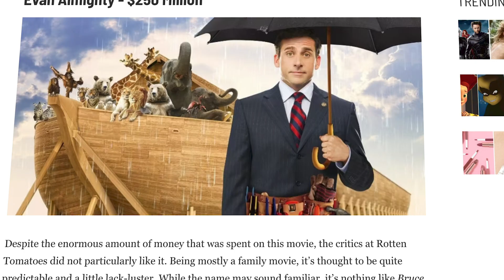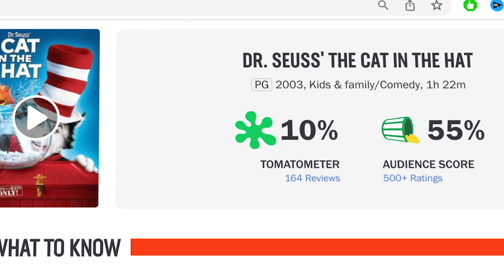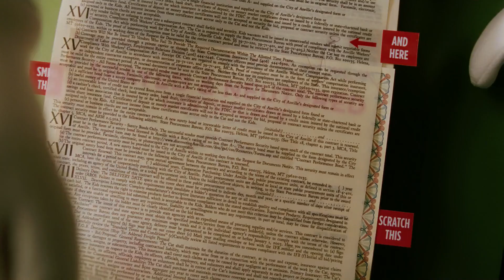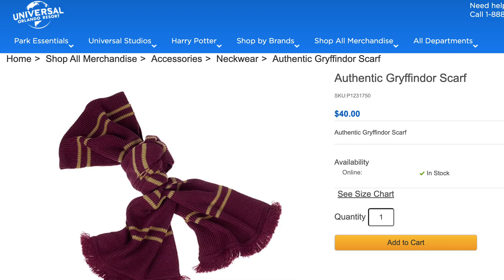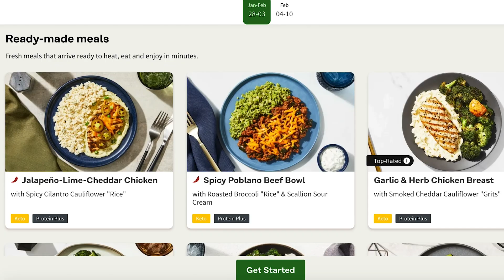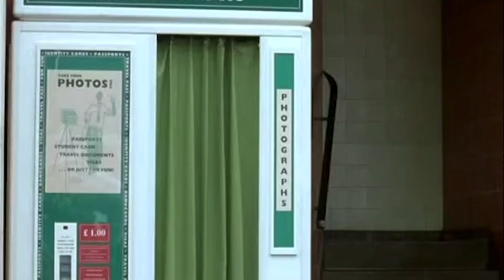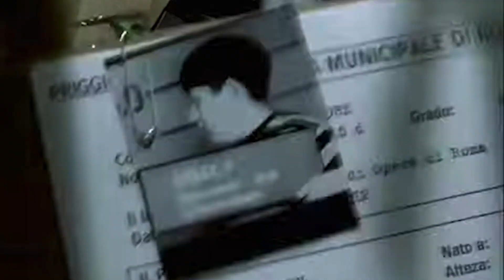2000s Movies Are Weirder Than You Remember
Hollywood produced A LOT of weird films in the 2000s…

Chapters:
00:00 Intro
00:28 Bruce Almighty
01:22 Evan Almighty
02:28 Cat In The Hat
05:43 Harry Potter
06:50 Factor
08:03 Thunderpants
11:02 Billy Owens